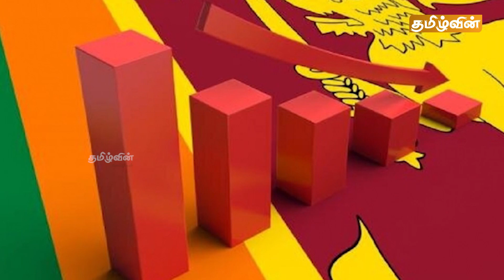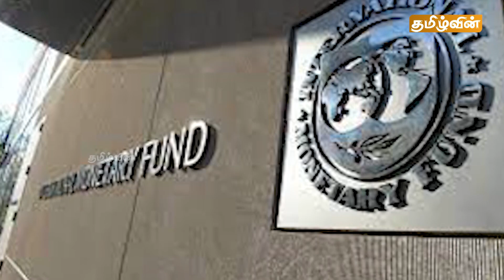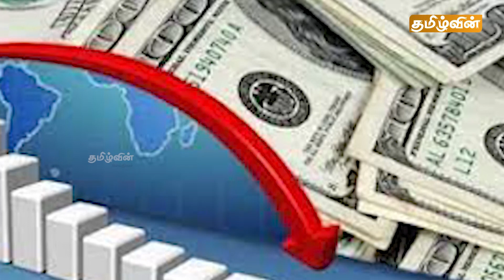ஸ்ரீலங்காவின் இன்றைய முக்கிய செய்திகள் | 10.01.2022 | Sri Lanka Important News | Tamilwin News